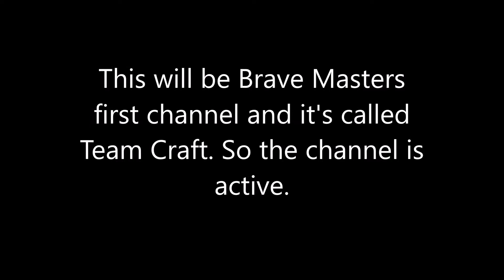Team Craft is still active.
Team Craft as SKY Brave. This is a gaming user.